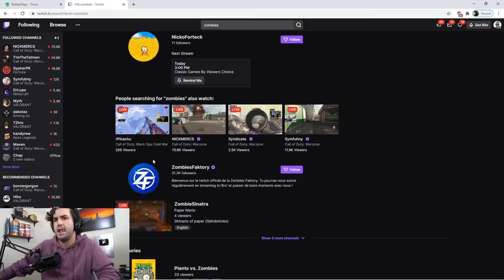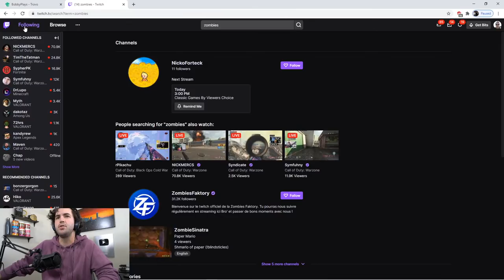peeled potato plays customs with viewers live